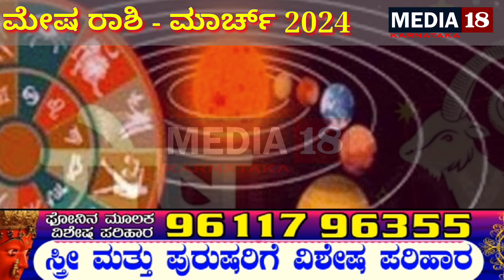ಮೇಷ ರಾಶಿ ಭವಿಷ್ಯ ಮಾರ್ಚ್ 2024